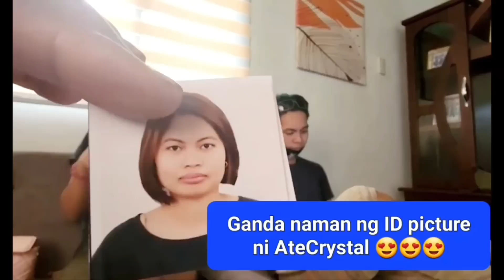Part56 BAGONG PLANO NI SWEETMARY?! SAAN NAMAN KAYA ANG LAKAD NG TATLO??